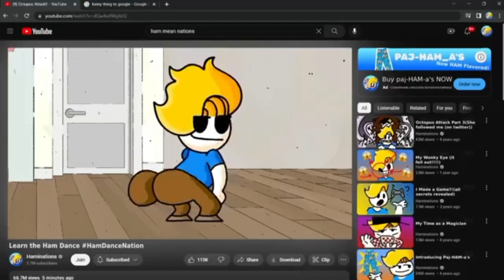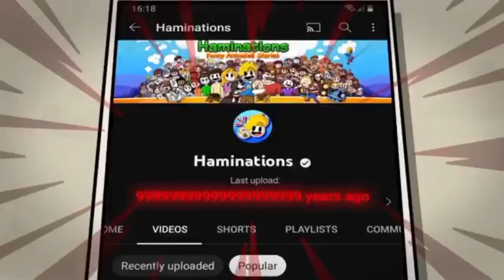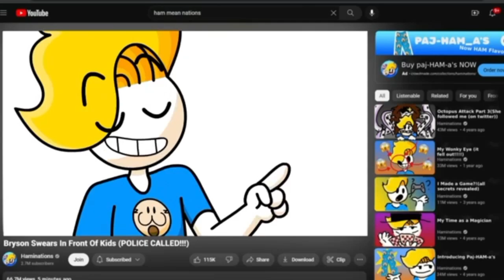YTP: Hammernations Says S.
original video by Haminations.